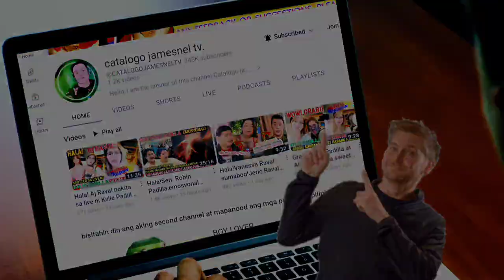Hala! Sen. Robin Padilla harap-harapang nagpakilig ng babae! Mariel grabi reaksyon!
Commentary/narration is 100% original and is made by me CATALOGO JAMESNEL TV Copyrighted materials may appear in the video but is made for news, opinion and commentary purposes which I believe abides the Fair Use
Policy.

robin padilla bodyguard,

robin padilla anaroces and tontongutierrez

bad boy robin padilla,

walang awa kung pumatay robin padilla,

ninong robin padilla,

robin padilla and bayani agbayani movie full movie 2019,

robin padilla and vina morales full movie,

robin padilla and sharon cuneta movies action full movie,

robin padilla and regine velasquez full movies,

robin padilla and bayani agbayani movie,

robin padilla and dennis padilla movie,

robin padilla and andrew e full movie collection,

robin padilla all movies action full movie,

robin padilla and claudine movies action full movie,

robin padilla and jolina magdangal movie,

robin padilla barumbado movies action full movie 2019,